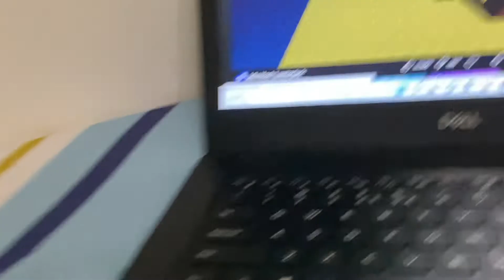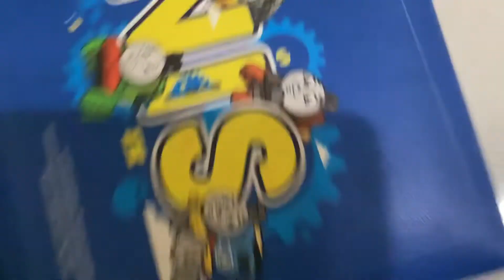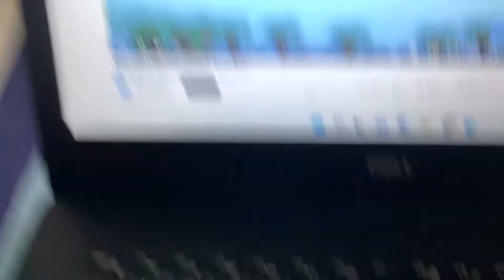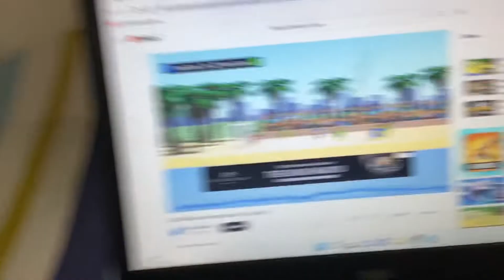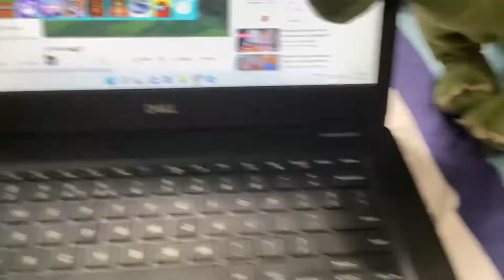Spongebob’s Adventures S2 EP13 Football Freaking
SpongeBob and his friends just including Gary wanted to watch Lego football but other people just want to watch their favorite shows